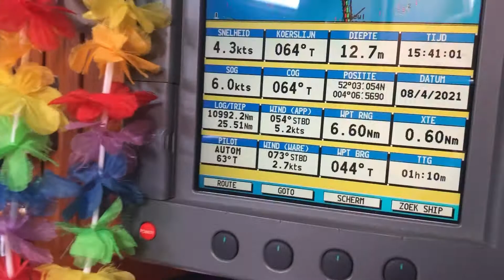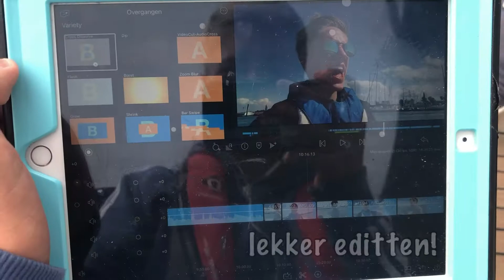Een heerlijk tochtje naar scheveningen! #3 | Quin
Hey welkom op dit kanaal,
Wij zijn twee hele goede vrienden! We kennen elkaar bijna al tien jaar.
Wij posten voornamelijk: vlog video's en af en toe game video's

Christian
Jo mensen ik ben Christian en Ik ben 15 jaar oud. Mijn hobby's zijn turnen, gamen,
zeilen met Quintus en op vakantie gaan met de boot!

Quintus
Hallo ik ben Quintus en 15 jaar oud.
Ik heb ooit eerder een kanaal gehad maar dat werd niet echt een succes.
Mijn hobby's zijn voetballen, gamen, en zeilen met Christian!

Quintus
Snap: Quintushoi

Contact opnemen kan via Insta of Gmail!